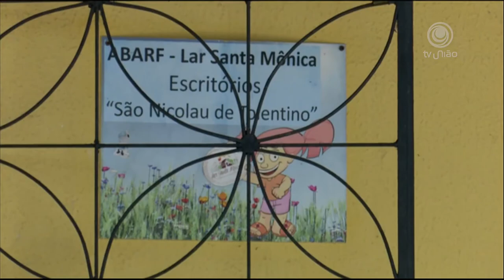O Lar Santa Mônica no informativo União Brasil de Rede União TV, Fortaleza CE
União Brasil, informativo da Rede União TV, emissão do dia 28 de dezembro de 2021. 18:00 horas. Entrevista à Irmã Argelis Blanco ARCJ sobre a solidariedade durante as festas de Natal e Fim de ano.